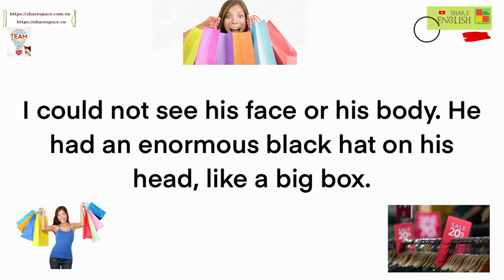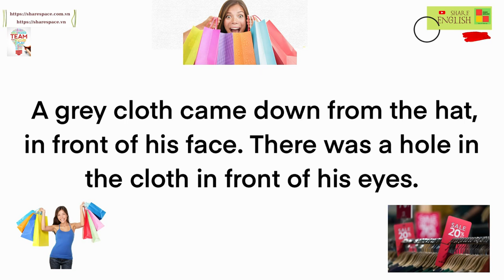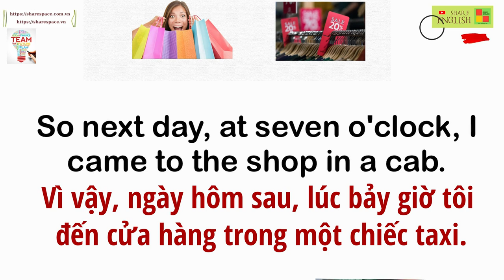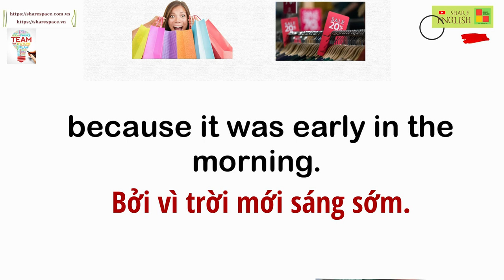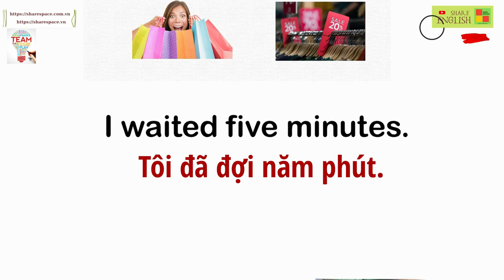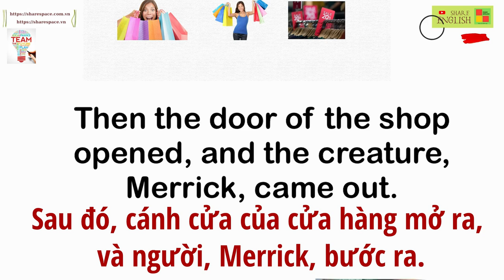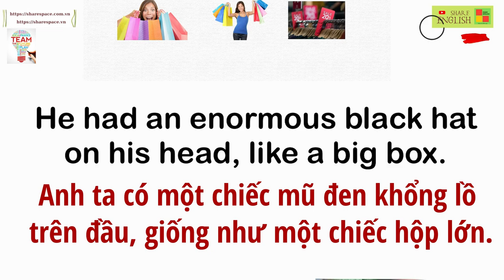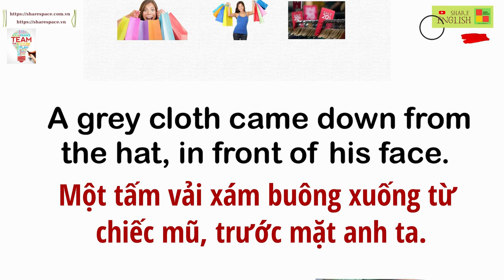Reading Challenge 2024 - Topic: The shop 💯👌😍✌❤🥰💕😘